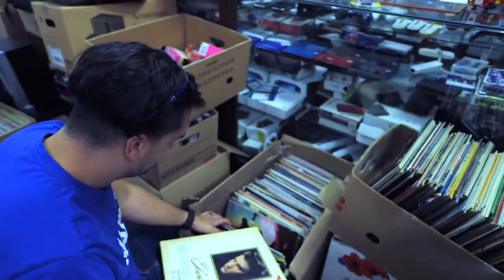Bluenose - Ask the Experts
I'm Jason Bolanis. Film maker. Husband. Father of 4. Looking back on all the things I've done and all the things I want to do before I turn 40!